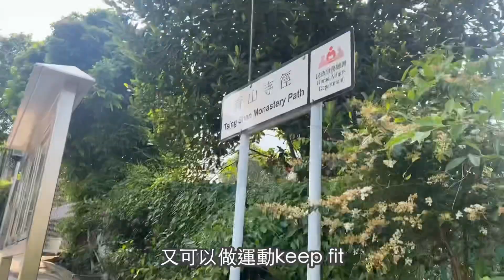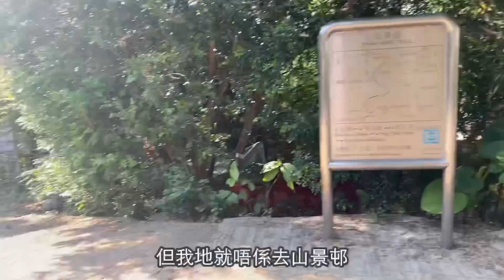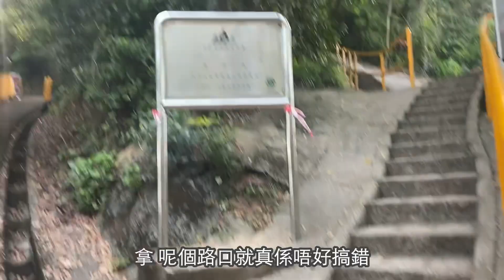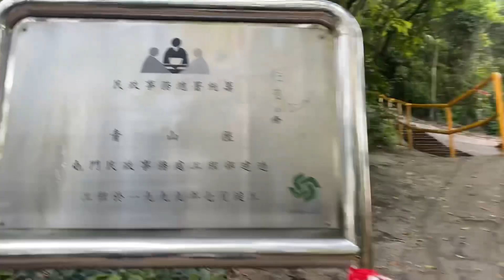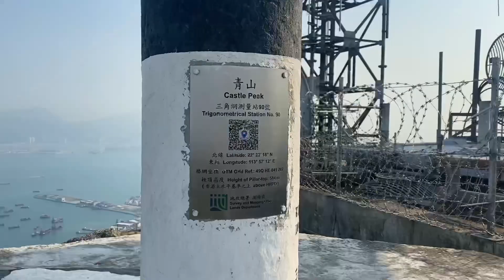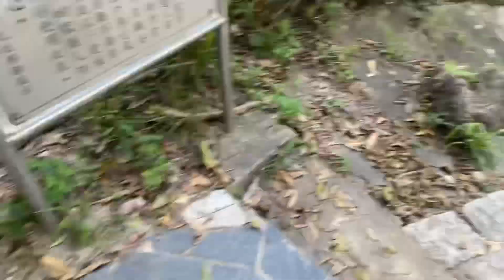行山新手第一次行屯門青山 香港三尖之一 落山時雙腳無力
第一次行青山，爸爸帶我行！

愈來愈鍾意行山🥰🥰🥰